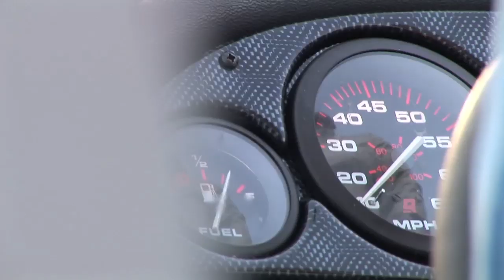Season 1 Episode 01 - "Maine Outdoors" with Don Kleiner - JourneyMaineTV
Master Maine guide Don Kleiner, talks to JourneyMaineTV about his business, "Maine Outdoors", a guide service providing exciting outdoor Maine adventures!

It all started years ago, before I even realized the idea.

Then one day back in November 2009, the final version of JourneyMaineTV was conceived, and created. Not knowing the exact way to get going, I decided I would consult cyberspace for our first guinea pig, and out went the twitter post. Two minutes later, I was planning my first shoot with master guide Don Kleiner, owner of Maine Outdoors, a guide service that supplies you with all the equipment, knowledge, and support to have an exciting outdoor Maine adventure.

Perfect! This is what JourneyMaineTV is supposed to be all about!

One of Dons many specialties is fall fishing, so he planned out an afternoon trip for myself, and JourneyMaineTV co-creator, Carole Piasecki, on Megunticook Lake in Camden. It was certainly the perfect time for some fishing, as the video will prove, but I even had a revelation of my own that I was not expecting. I always thought that a planned guided tour was exactly that, planned and guided 100% by the person in charge. Yet that was not the case with Don. Once he had given a quick tutorial on technique and tactic, Carole and I were actually guiding our own experience. When youre with a guide, he said, you get to do whatever it is you want to do. I couldnt have said it better, Don.

Maine Outdoors is what experiencing this state is all about. Whether it be a fishing trip, snowshoeing, or canoeing, Don Kleiner will provide you with the basics to create a truly memorable trip. Enjoy our first episode post, and head on over to the Maine Outdoors to learn more about this one of a kind Maine experience.

JourneyMaineTV, your first stop when looking into what to do in Maine, where to stay in Maine, and the people that make Maine such a great place to visit!